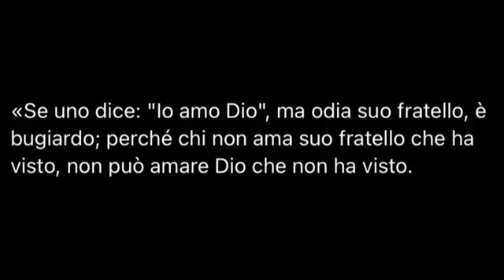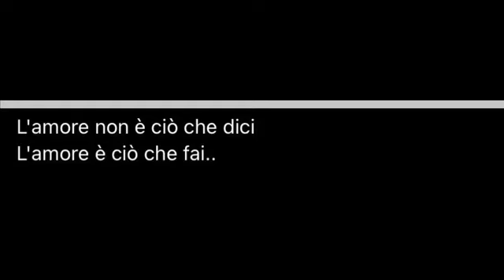L’amore non é ció che dici L’amore é ció che fai